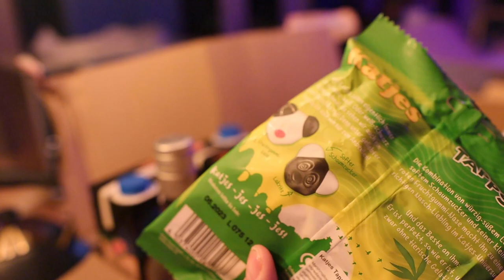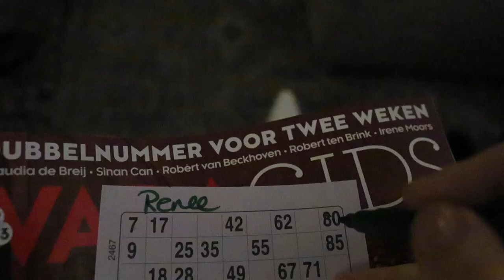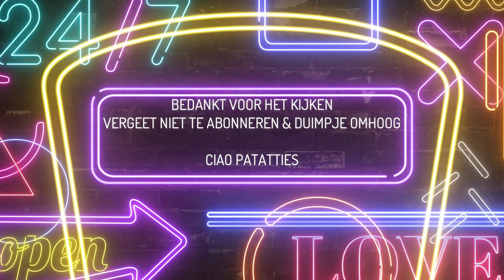JAZZ ZET HEEL DE BADKAMER ONDER WATER 🥵 & WIJ VIEREN KERST 🎅🏼🎁|| #541 || MERRY CHRISTMAS